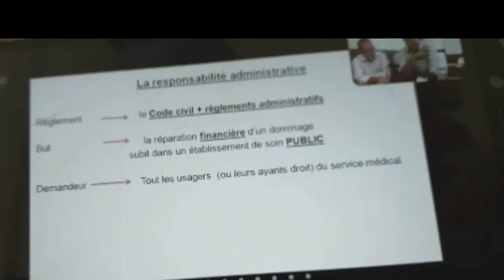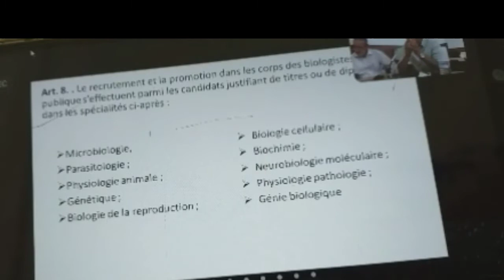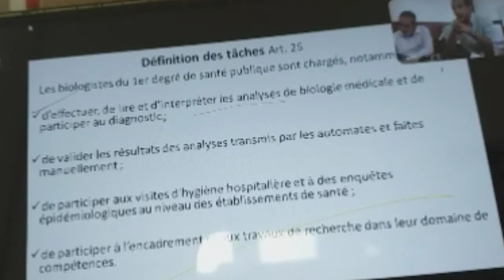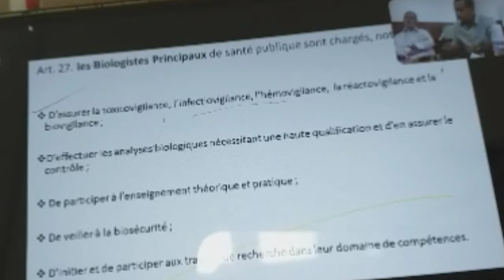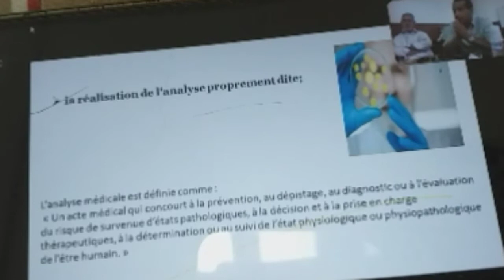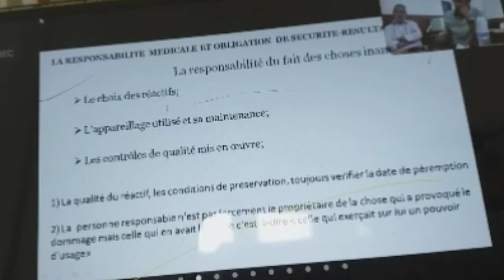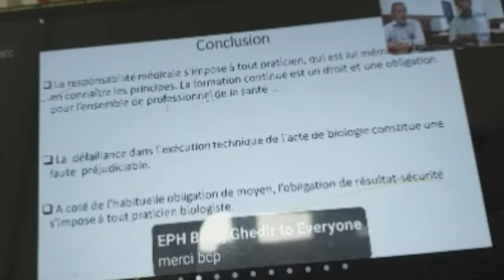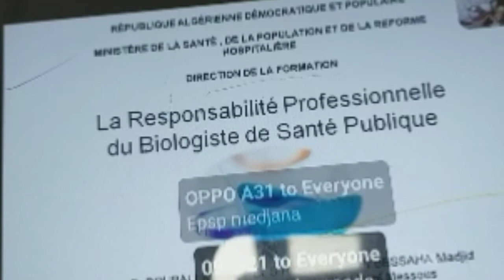La responsabilité professionnelle du biologiste médical 1.